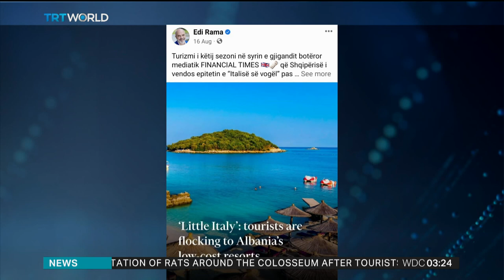Albania has been rebranded as popular tourist destination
Albania, once hermetically sealed from the outside world, has now soared in popularity as a tourist destination, as it gains a reputation for being both trendy and exotic. Abdulvehab Ejupi has more.